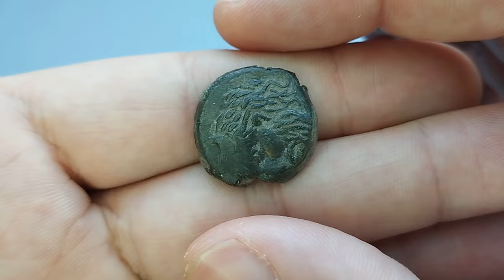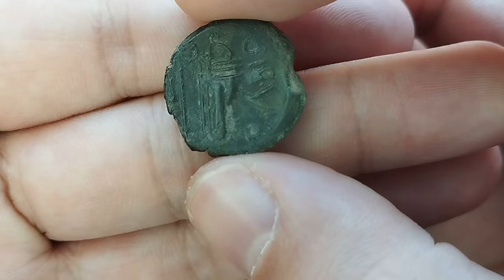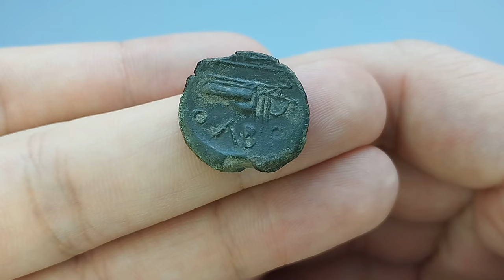Розпаковка та огляд античної монети "Борисфен"